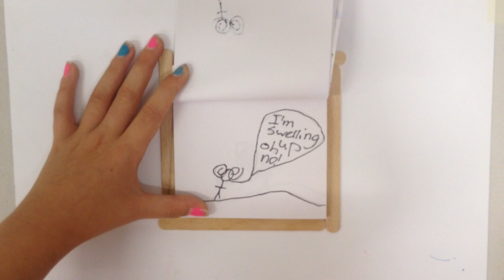The Hut 7th Mar 2017 Flipbooks Accidents Happen